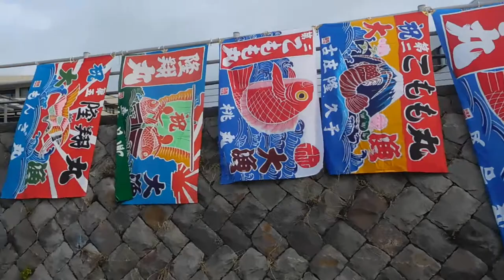潮神楽20200111材木座海岸 開始前DSCN0716